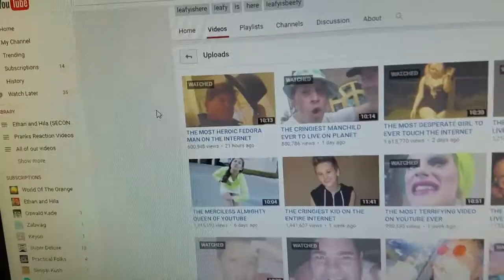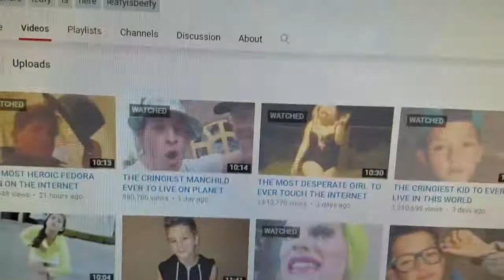THE LEAFY RANT (Archived)